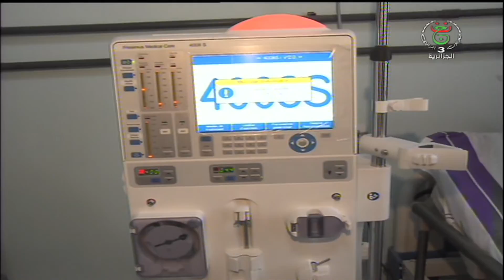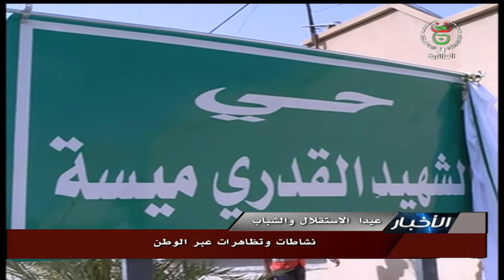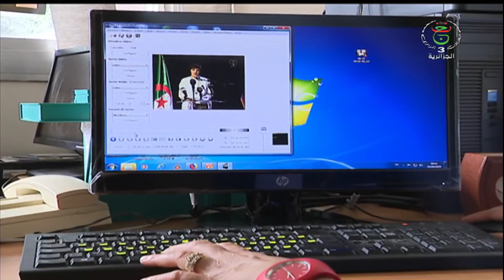قناة الجزائرية الثالثة نشرة الخامسة 19.07.05